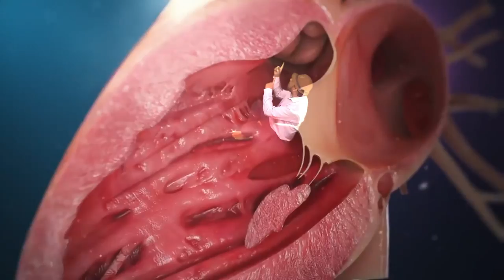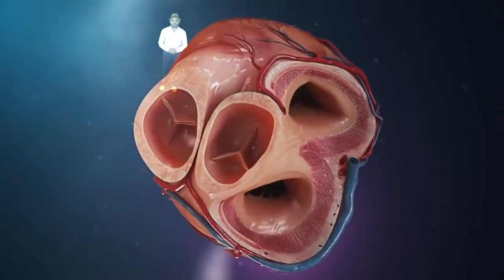FOUR VALVES IN HUMAN HEART II Actual Virtual Combo Teaching II AVCT Concept by Prof. Mubeen Shaikh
1. Bicuspid Valve 2. Tricuspid Valve 3. Pulmonary Valve 4. Aortic Valve